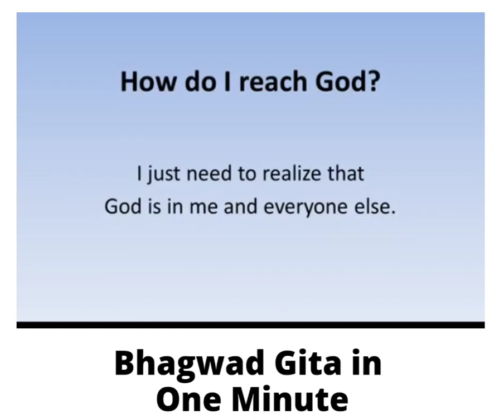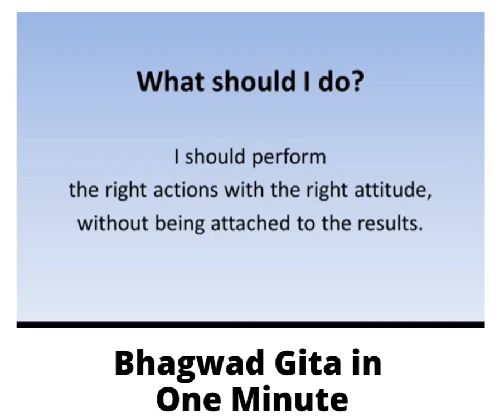ALL the most important questions of LIFE answered in 1 minute! Bhagwad Gita in one minute!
All the most important questions of LIFE answered by the Bhagavad-Gita.